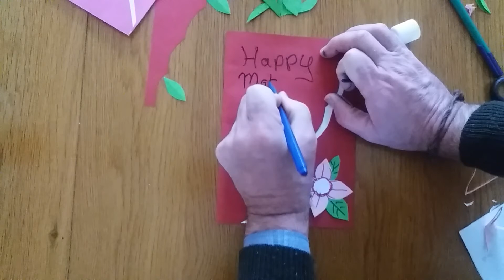Hand made Mothers Day Card